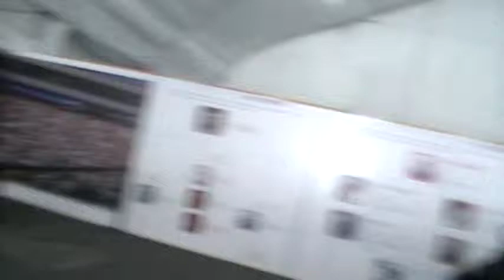FERIA DE LA CIENCIA EN EL ZOCALO